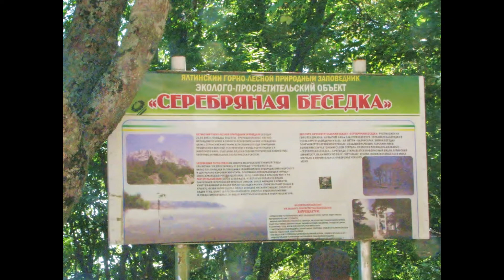Крымское поднебесье (Ай-Петри)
Поездка на автомобиле Севастополь - Ай-Петри через Ялту (июль 2018)